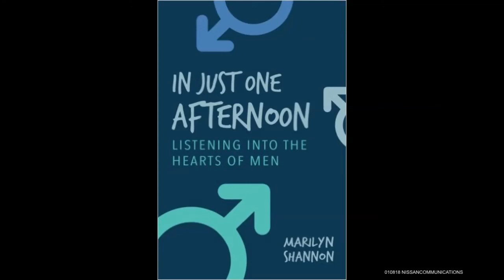Breaking Free - 01-08-2018 - w/ Olympia LePoint, Rocket Scientist